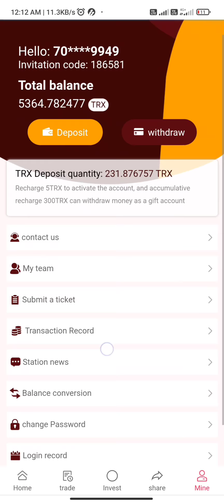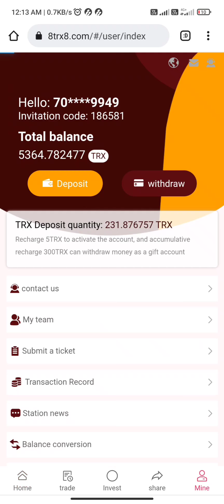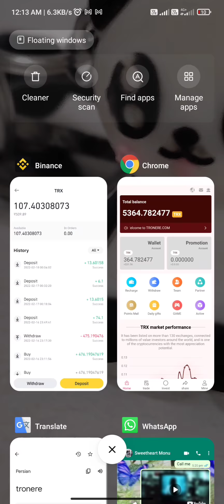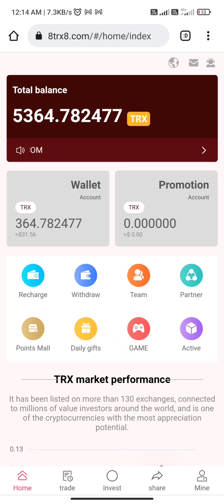Tronere.com best free trx earning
Professional mining integrity company, 5000TRX for registration
1. Minimum deposit: 5TRX, 5% daily withdrawal
2. Accumulate 5-30,000TRX, withdraw 5% every day
3. The accumulative deposit is 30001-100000TRX, and the daily withdrawal is 5.5%
4. The accumulative deposit is 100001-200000TRX, and the daily withdrawal is 6%
5. Cumulative deposit 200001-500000TRX, daily withdrawal 6.5%
6. The accumulative deposit is 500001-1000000TRX, and the daily withdrawal is 7%
7. The accumulative deposit is 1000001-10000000TRX, and the daily withdrawal is 7.5%
8. The accumulative deposit is 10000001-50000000TRX, and the daily withdrawal is 8%
Recommend recharge to get great rewards!
Lv1 recharge, you can get 13% commission; Lv2 recharge, you can get 5% commission; Lv3 recharge, you can get 2% commission. Your Lv1 user deposits 100TRX and
Get 13TRX commission; your Lv2 users deposit 100TRX and get 5TRX commission; your Lv3 users deposit 100TRX and get 2TRX commission. Recommend more users
Join your promotion link, you will get more commission rewards, the bonus can be withdrawn immediately, no limit!
Reminder: In order to ensure that you can withdraw money every day for a long time, you need to receive daily mining income in the website trade.

Join fast🏃🏻‍♂️

wazirX

Binance